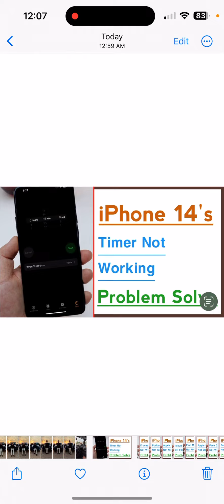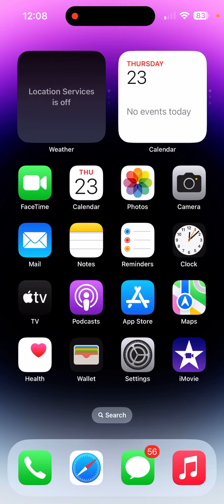iPhone 14’s Timer Not Working Problem Solve